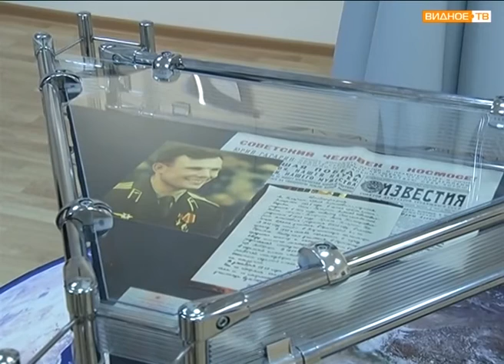"Звездный путь" в Историко - культурном центре города Видное